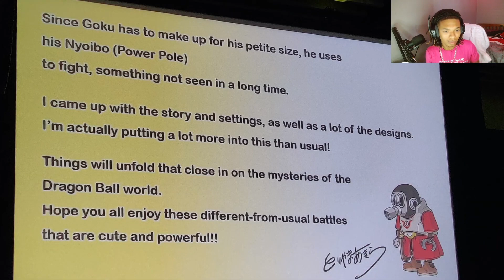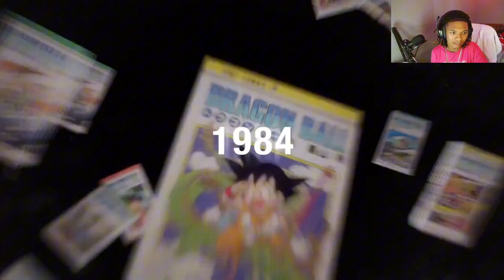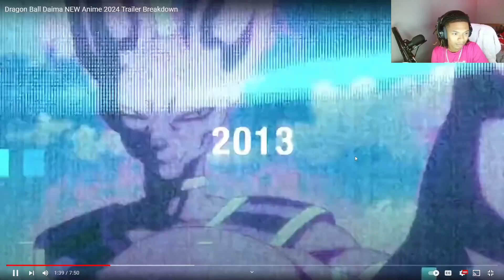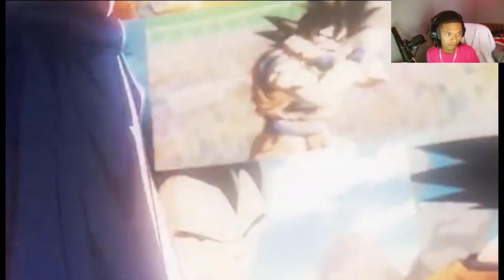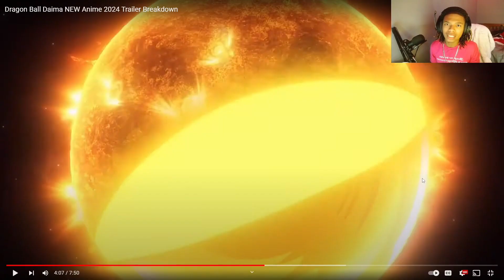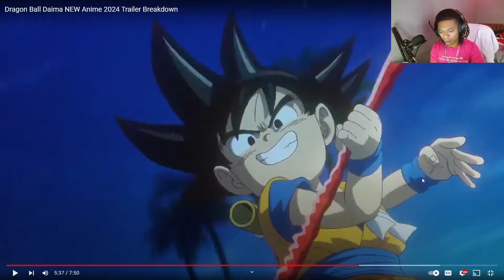This is the new Dragon ball series..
Dragon ball daima trailer reaction